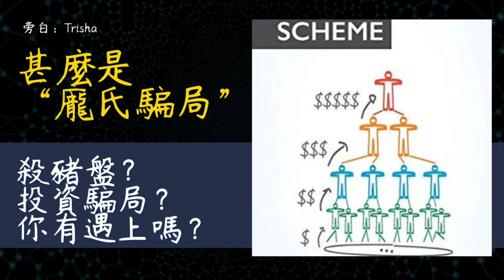【龐氏騙局】騙局的套路方式，你有遇上嗎？｜世界經濟體系混亂，人就易上當｜簡單介紹甚麼是龐氏騙局｜殺豬盤｜投資騙局（粵語）